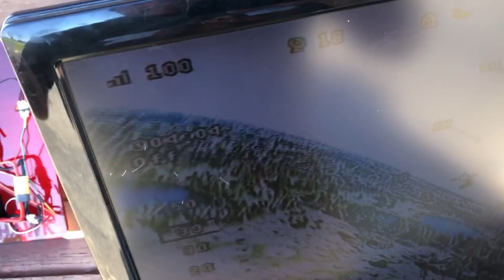Stratohawk Maiden Flight